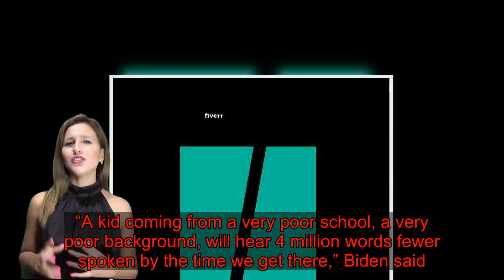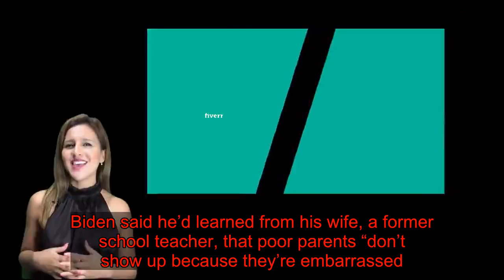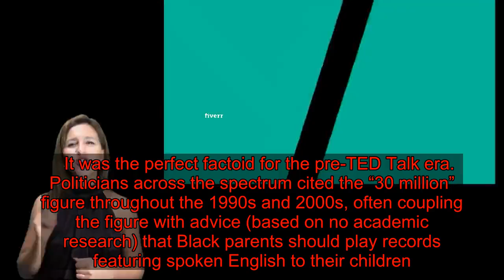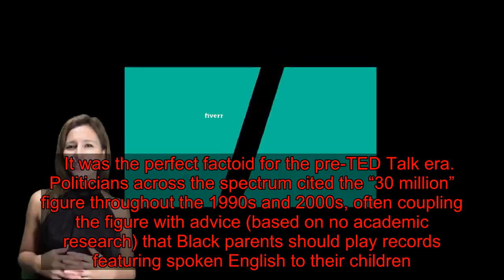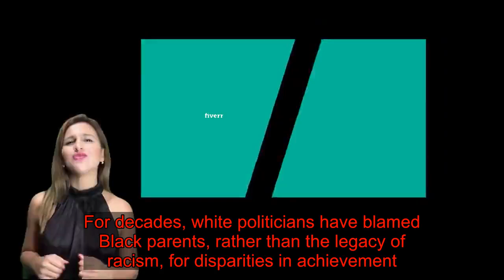Joe Biden Doubles Down On A Racist Myth About Black Parents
In a long and often rambling interview with The New York Times published Friday, former Vice President Joe Biden responded to a question about the legacy of racism by blaming Black parents for the racial achievement gap.    In the third 2020 Democratic presidential debate, held in September, Biden had said that one way America could address the legacy of slavery and segregation was by bridging the “word gap” between white and Black children. “A kid coming from a very poor school, a very poor background, will hear 4 million words fewer spoken by the time we get there,” Biden said. He then recommended that Black parents play records at night to “make sure that kids hear words.”   The New York Times editorial board pressed Biden on these claims and asked him to elaborate on how solving the word gap would address the legacy of slavery. Biden began his answer by noting that former President Barack Obama had also been criticized for advising Black parents to take more responsibility for raising children. He then suggested that America could do more to help minority parents “provide more guidance and better guidance for themselves and their families.”  Finally, he suggested that Black parents may not participate in their children’s schooling due to embarrassment about their own lack of education. Biden said he’d learned from his wife, a former school teacher, that poor parents “don’t show up because they’re embarrassed. They’re embarrassed the teacher’s going to say — and it’s hard to say, ‘Well, I can’t read.’”  While somewhat masked by his choppy delivery, Biden’s suggestion that Black parents are reluctant to participate in their children’s education and are responsible for the racial achievement gap has no basis in fact.    To start with, the supposed “word gap” between white and minority students is a highly contested notion. The research on which it is based was carried out in the early 1980s with just 42 families. The researchers, both of whom were white, recorded the interactions of white and Black families and concluded that Black children heard 30 million fewer words by the time they were 3 years old than white children ― a deficit that significantly impeded their linguistic and cognitive abilities.   It was the perfect factoid for the pre-TED Talk era. Politicians across the spectrum cited the “30 million” figure throughout the 1990s and 2000s, often coupling the figure with advice (based on no academic research) that Black parents should play records featuring spoken English to their children.    As the simplistic version of the “word gap” gained popular currency, however, research began to paint a more complicated picture when it came to racial achievement. While gaps in standardized test results between w